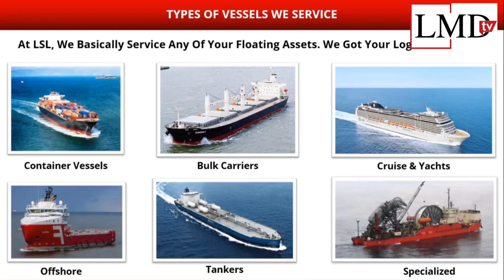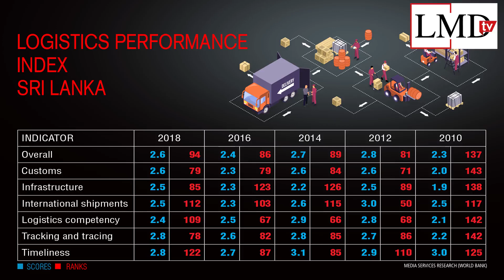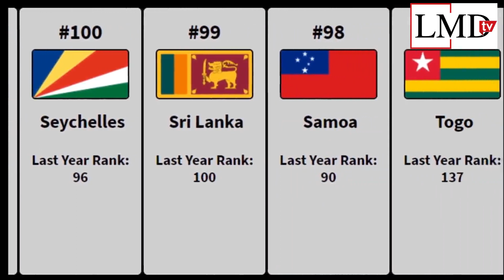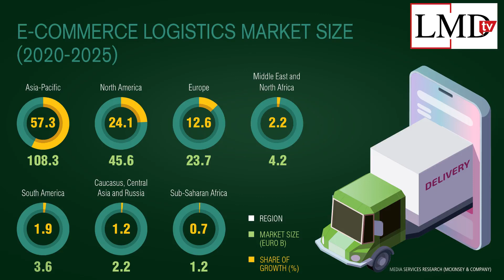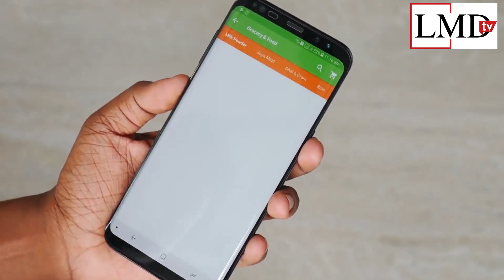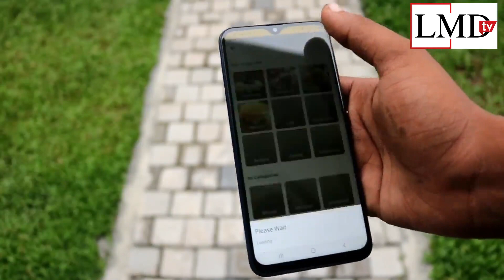Where is the logistics sector heading?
This week on LMDtv, Ashwini Vethakan - Dias speaks with the Global Chairperson for Women in Logistics and Transport Gayani De Alwis, followed by the latest from LMD BizWire.

LOLC Holdings PLC
Singer Sri Lanka
JAT Holdings